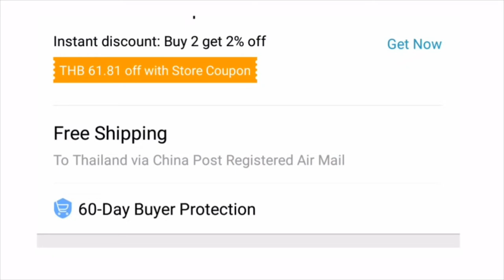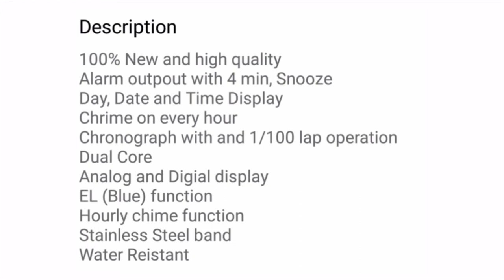สวย ทน อึด 700 บาท โคตรคุ้ม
ราคาประมาณ 700 บาท ระยะเวลาส่ง ประมาณ 15-30 วันครับ